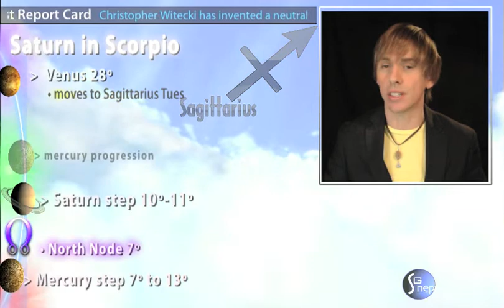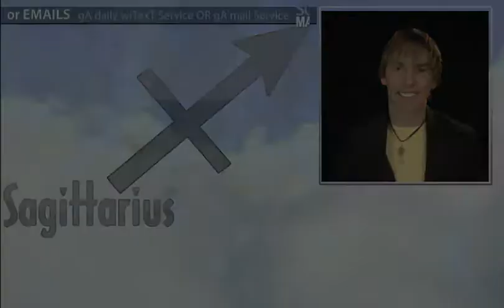*)* Sagittarius - October 6, 2013 - Soul Horoscopes - Orbits Edition - w/ Christopher Witecki